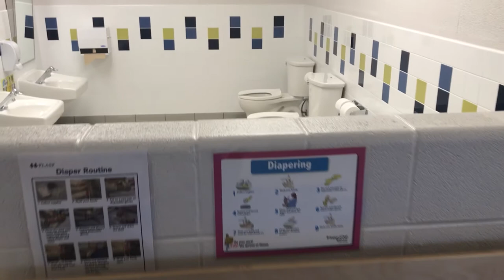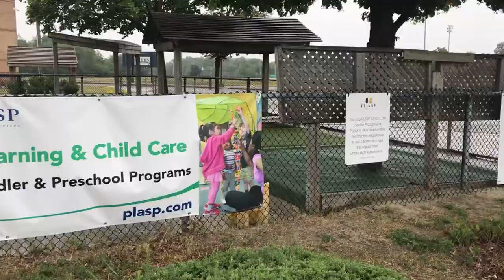PLASP's Father Michael Goetz S.S. Early Learning & Child Care Centre in Mississauga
A virtual tour of PLASP's Father Michael Goetz S.S. Early Learning & Child Care Centre in Mississauga.